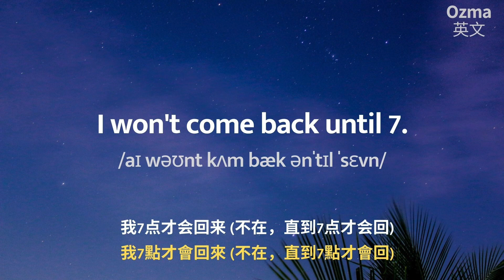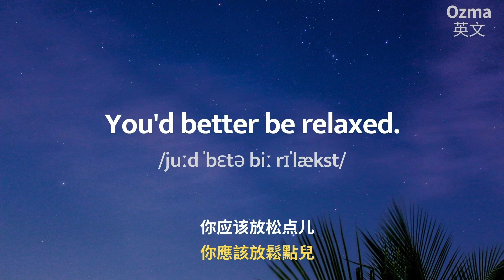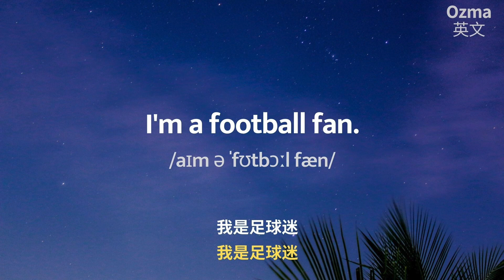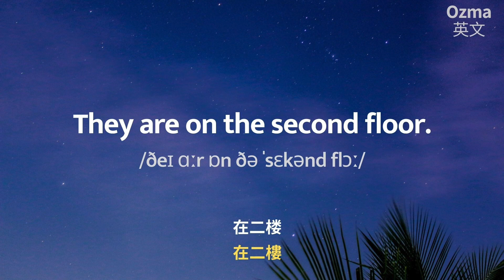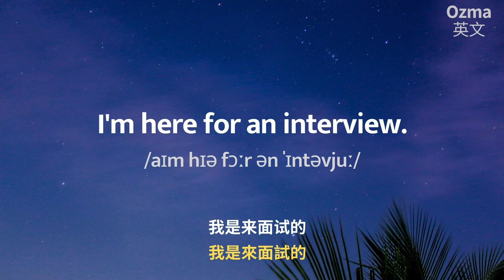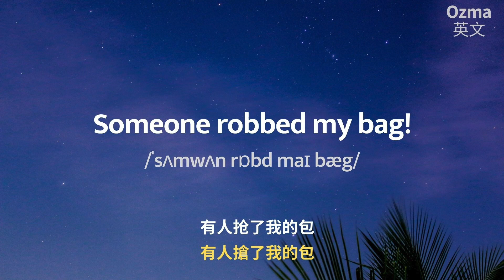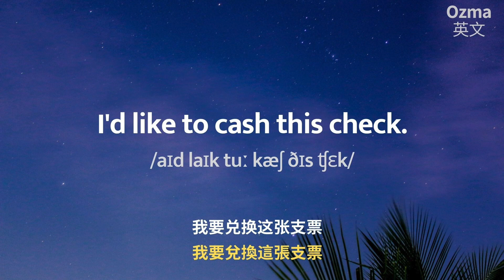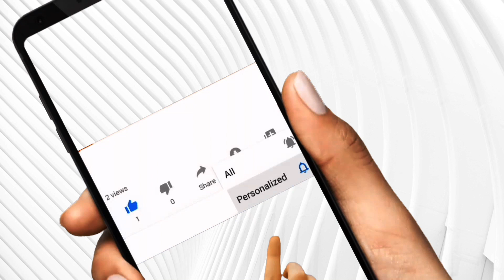輕鬆就能練好聽力100英文短句::不知道怎麼說的英文這樣說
🚩越努力離成功越近，你今天夠努力了嗎？

📩與我們聊聊吧Let’s talk！留言給我們，